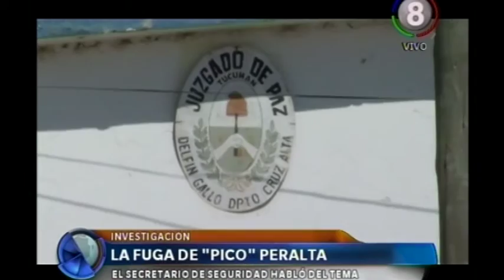La fuga de "Pico" Peralta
El Secretario de Seguridad habló del tema.
El Secretario de Seguridad Paul Hofer dio explicaciones a cerca de policías que estarían implicados en la fuga de "Pico" Peralta. El hecho ocurrió la semana pasada y estarían involucrados integrantes de la fuerza policial, al menos están siendo investigados.